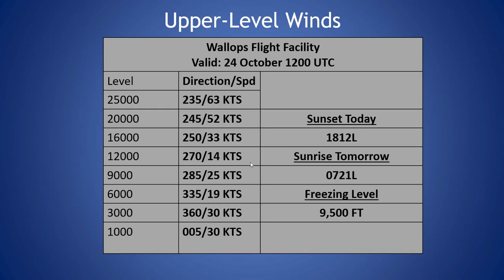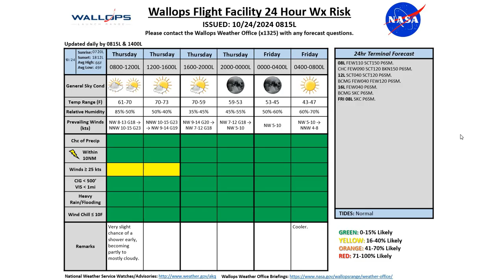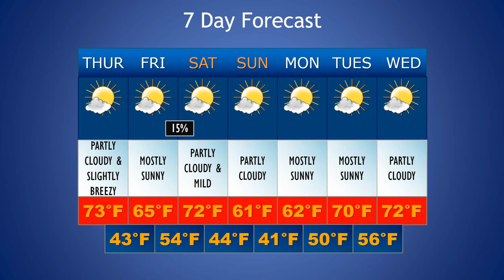Daily Wallops Island Extended Weather Briefing October 24th 2024